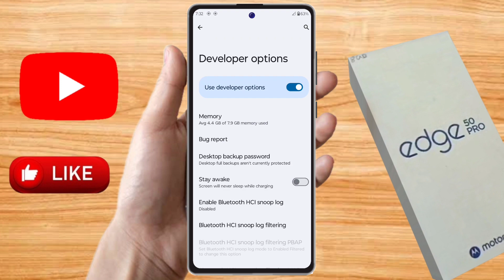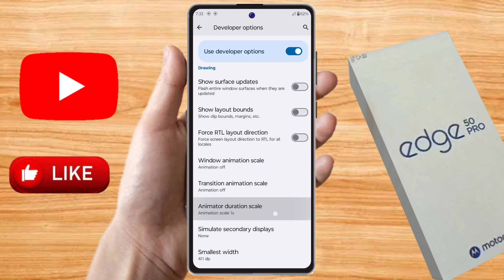motorola edge 50 pro hang problem solve, motorola edge 50 pro hanging problem solution